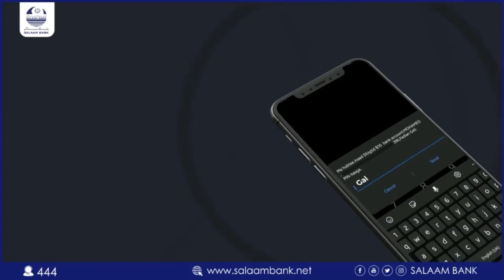"Waa in scholarship lasiiyo, ardayda doonaaya in ay bartaa aqoonta beeraha si ay bulshada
"Waa in scholarship lasiiyo, ardayda doonaaya in ay bartaa aqoonta beeraha si ay bulshada ay waxa ugu soo celiyaan, oo wax soosaar u sameyaan" Faadumo Diiriye Nuur oo ah Gudoomiyaha Haay'adda Maxaliga ah ee Samofale Development Organiztion